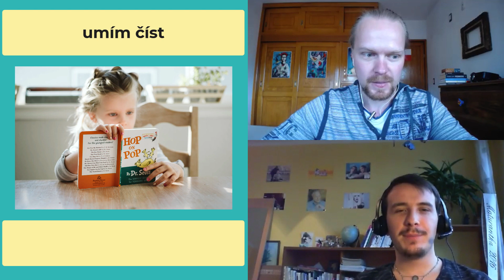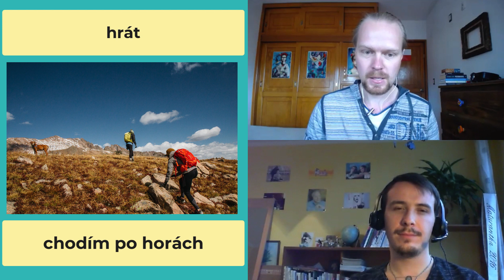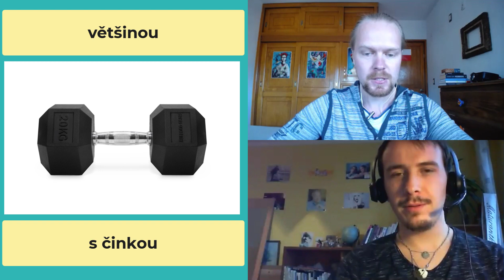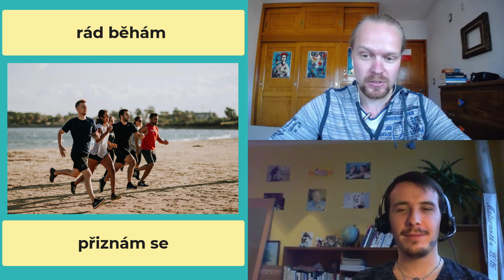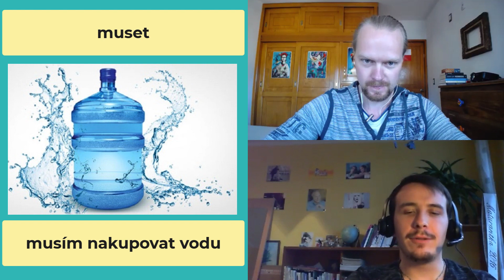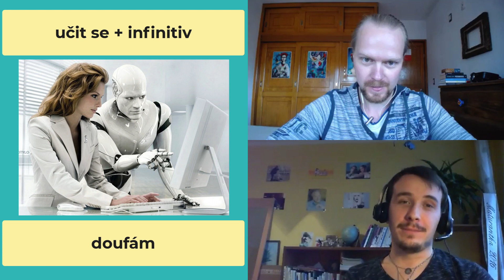Čeština pro Slovany. Česky s Norbertem a Vítem. Lekce #8. Co umíš?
In this video we cover 5 Czech verbs: to know how, to play, to exercise, to run, to have to, to learn, to see, to hear. We practice them in a spontaneous conversation.
The lesson is meant to provide comprehensible input for all Czech learners. Although we talk about the basics it's all in Czech so it's a great listening practice for all.
If you’re are a speaker of Polish or other Slavic languages this lesson might be particularly useful to you. Just make a cup of tea, sit down and learn along with me. You may want to have a notebook at hand to take notes.

🤓🇵🇱👨‍🏫 Book a Polish Lesson with me (try out the Ecolinguist learning experience)